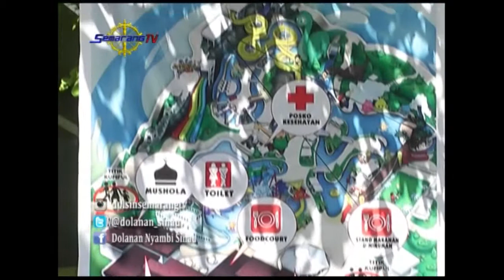DOLANAN NYAMBI SINAU SERUNYA LIBURAN DI WATER BLASTER logo